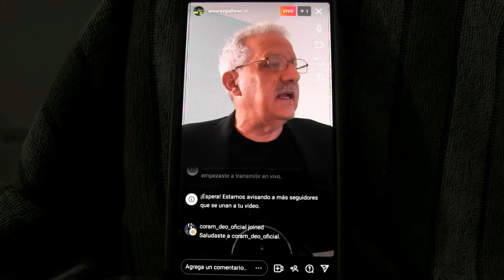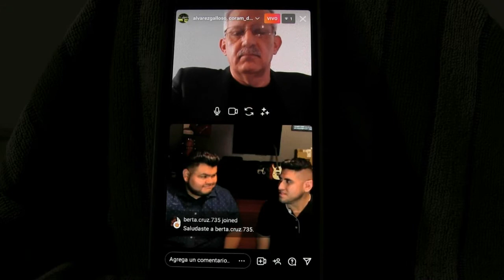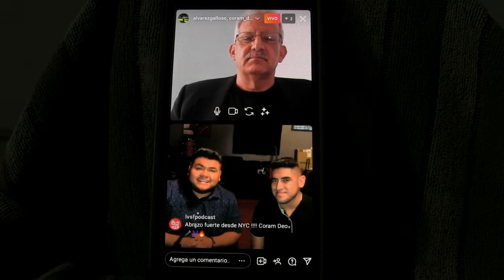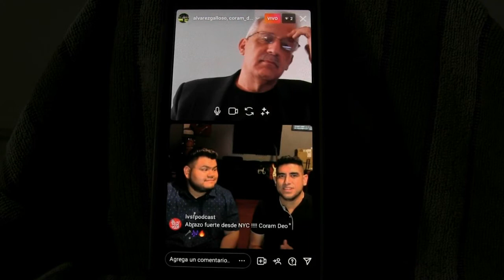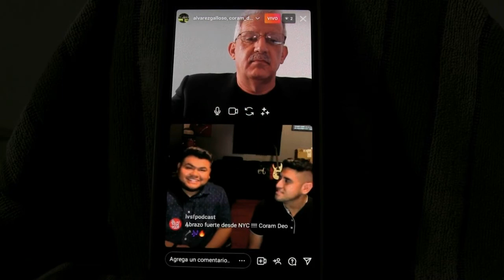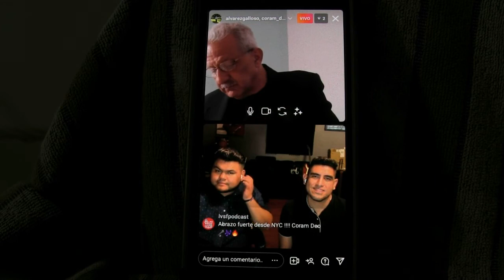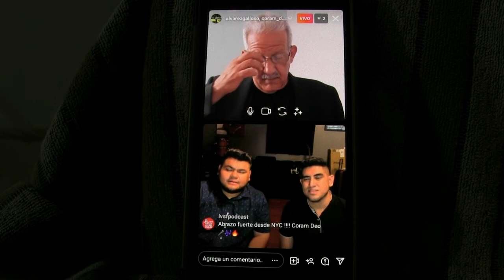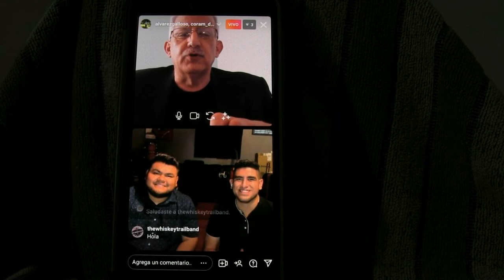Noticiero RCAG : Coram Deo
Coram Deo [Grupo de Musica Cristiana desde Texas] converso con Roberto Alvarez-Galloso del Noticiero RCAG acerca de su tema "Nueva Vida" y el grupo. Gracias al Senor, Coram Deo, Estrategia y Protocolo, Sara Aboal y Miriam Diana Maxwell por hacer posible esta reunion historica.